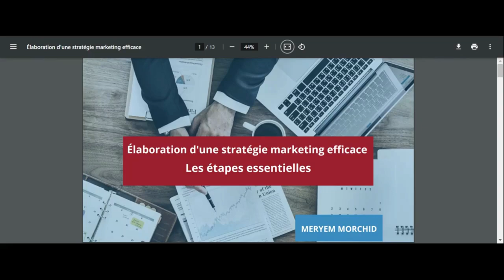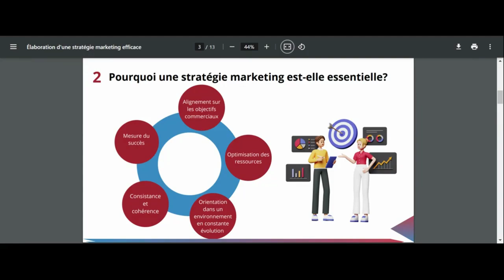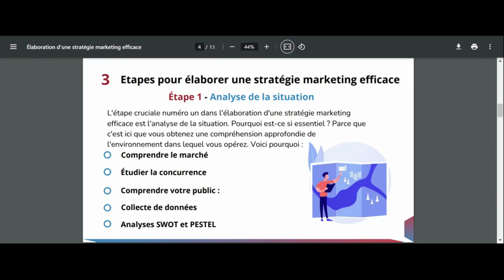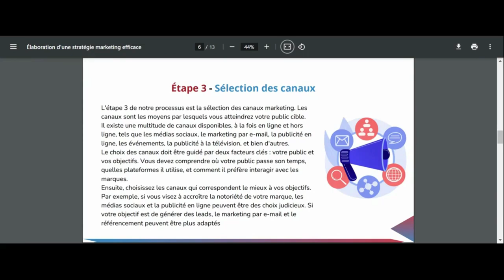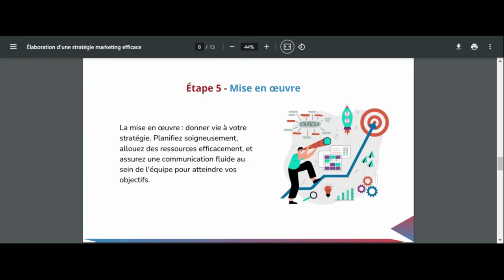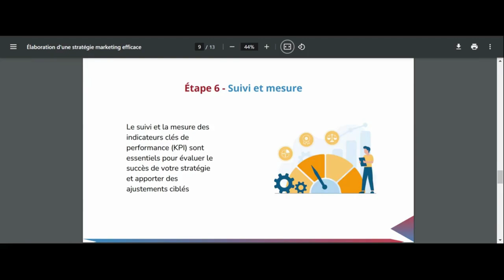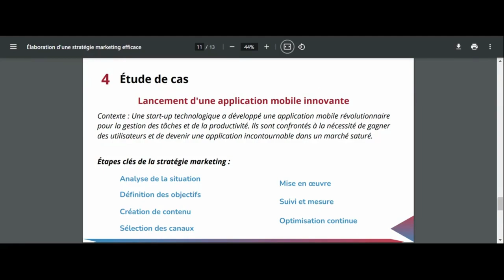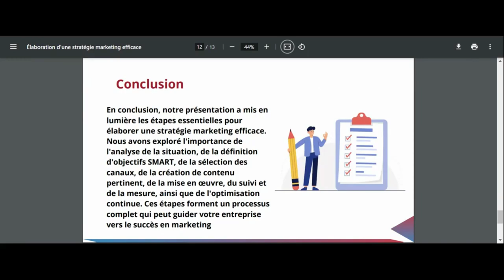Élaboration d'une stratégie marketing efficace Les étapes essentielles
🚀 Dans cette vidéo captivante, nous plongerons au cœur des étapes essentielles pour bâtir une stratégie marketing efficace. Découvrez comment propulser le succès de votre entreprise grâce à des conseils pratiques. Ne laissez pas passer cette occasion unique d'affiner vos compétences en marketing!